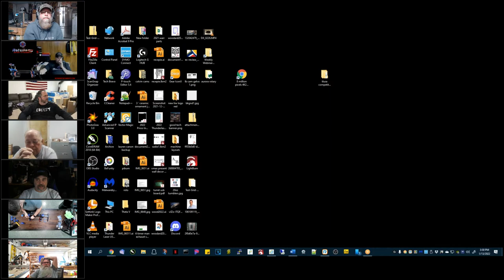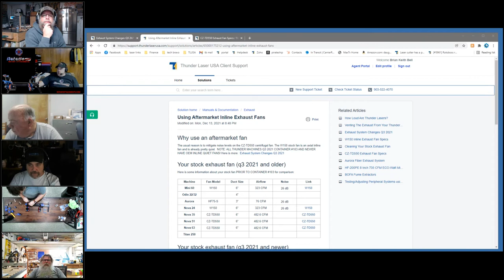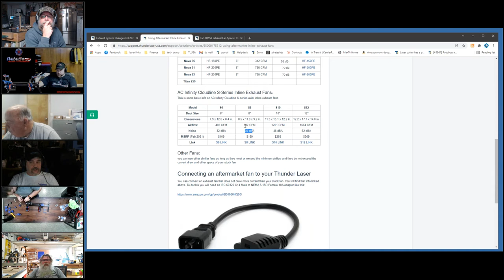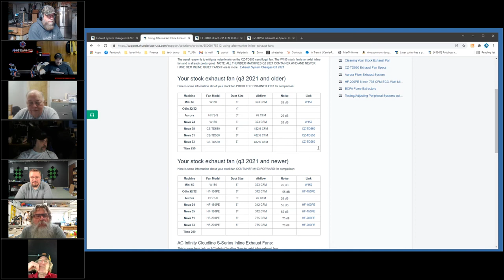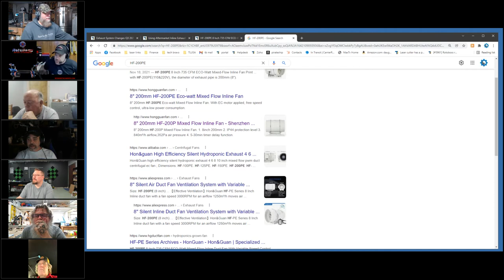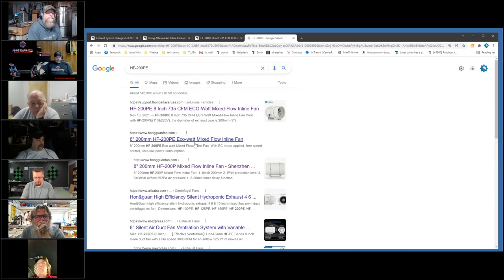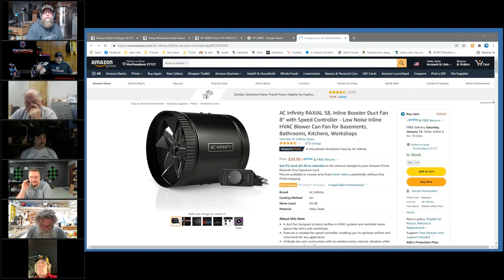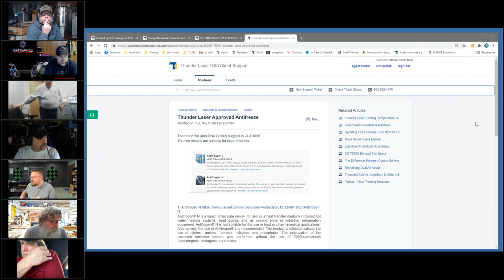Thunder Laser USA Weekly Tech Webinar 1-13-2022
you can view the video and search the transcripts, view and download the slidedeck, meeting transcripts, and more with this link: